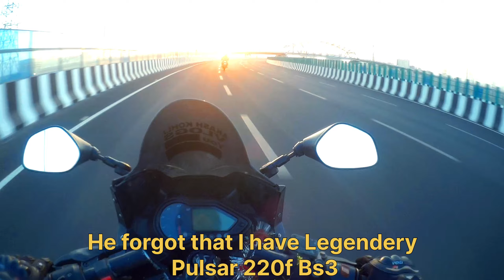PULSAR N160 VS PULSAR 220F | DRAG RACE | PULSAR N160 TOP SPEED | 220 TOP SPEED #220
PULSAR N160 VS PULSAR 220F DRAG RACE | QUADE BATTLE dragrace #220 n160 Pulsar Top Speed

In this video:-  It's just a friendly Race between Pulsar 200 vs Pulsar N160

In all gear challenge pulsar 220f better then pulsar Ns200
pulsar Rs200
Dominar 400

keep supporting me because your support motivates me😁✌️✌️

akash kohli vlogs
akash koli vlogs
akash kohli vlog
Akash koli vlog